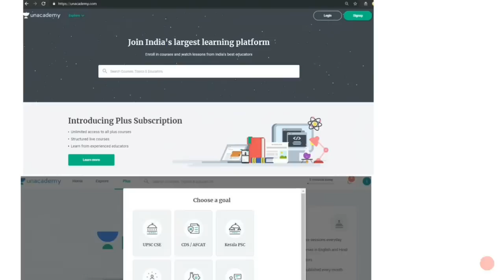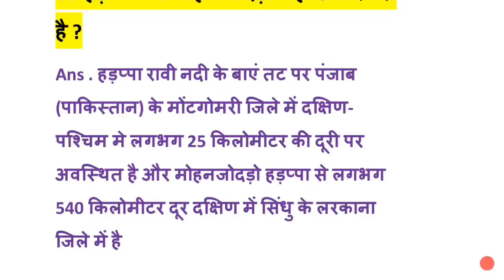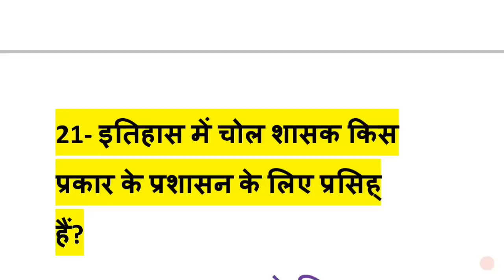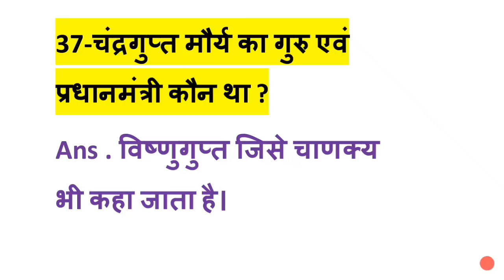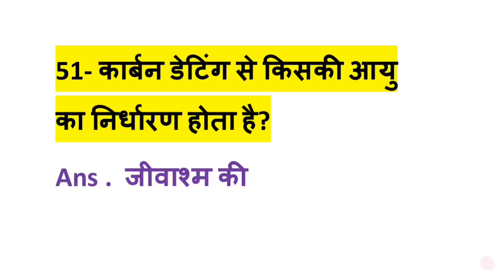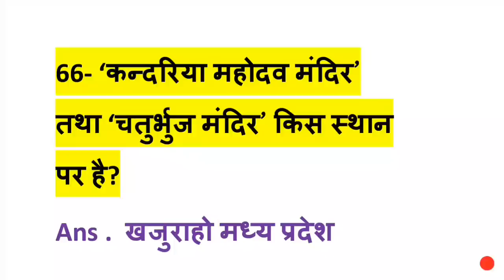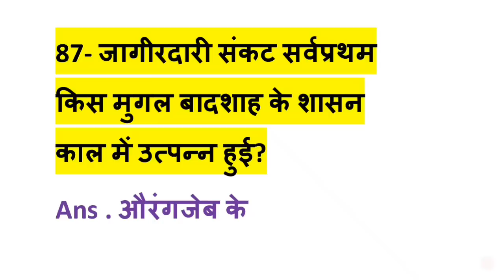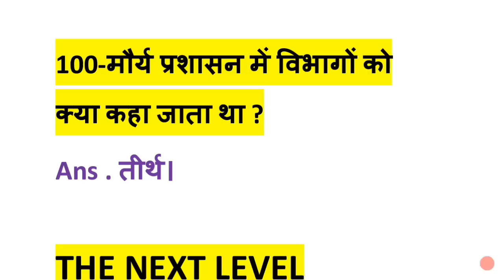GK in Hindi | Most Important gk questions for RRB NTPC exam | Railway gk Gs current affairs question